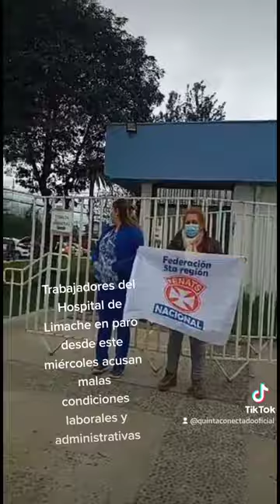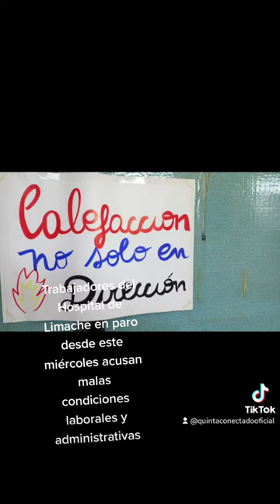Trabajadores Hospital de Limache en paro